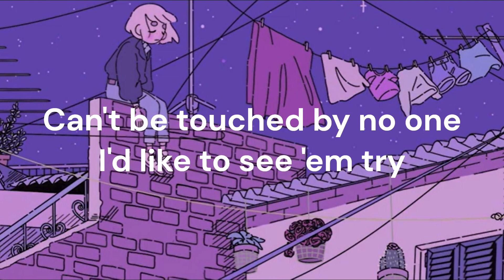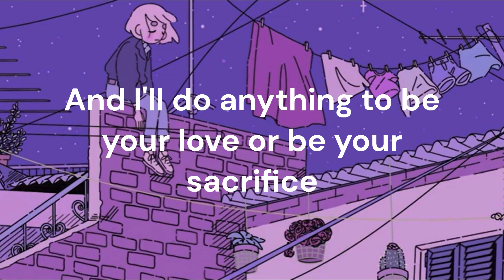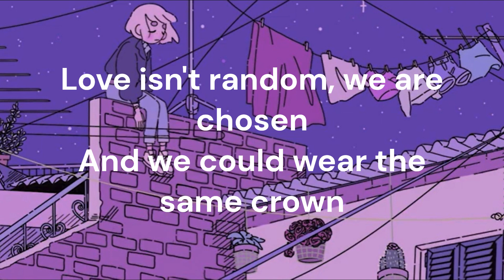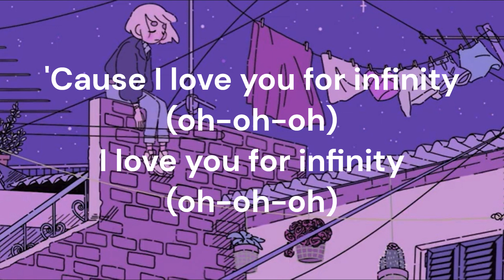Infinity - Jaymes Young (Lyrics)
Lyrics #105

Editor @Kingpelo

I love you for infinity (yeah-eh, oh-oh-oh)